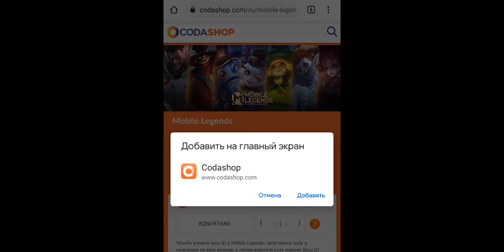ГАЙД НА ГЛУ х ТАЙНЫ НЕВЕРОЯТНОЙ УЛЬТЫ / mobile legends